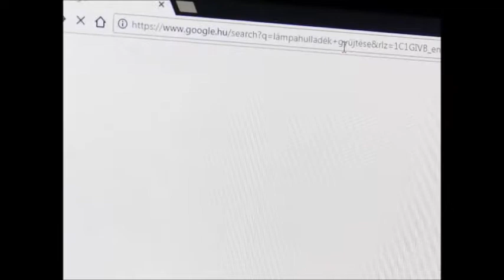"Világíts rá!" pályázat különdíjas alkotása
Video kategória, Straub Dezső különdíja, azaz meghívás a Vidám Színpad előadására: Dankó Pista Szakiskola négy pályázó tanulója (Biri)
A pályázat a Világítástechnikai Társaság szervezésében valósult meg.